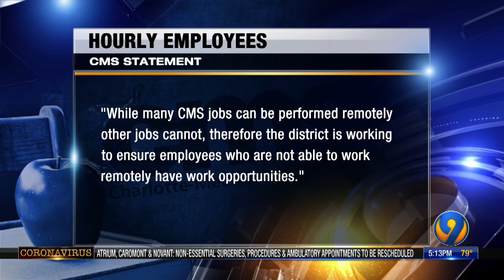What is CMS plan for bus drivers, cafeteria workers, hourly employees during coronavirus pandemic?